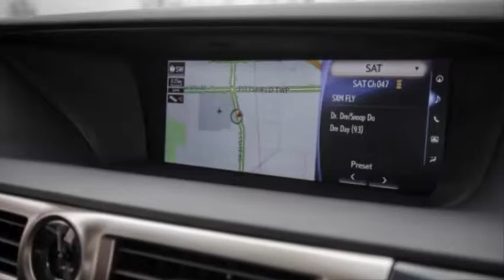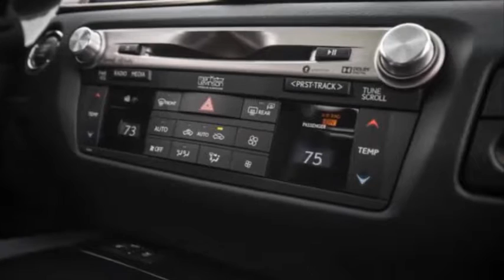2017 lexus Gs200T Less power for less money Review Interior And Exterior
2017 lexus Gs200T Less power for less money  Review Interior And Exterior When the Lexus GS arrived in the early 1990s—the original Giugiaro-designed one—its mission was to challenge the reigning mid-size luxury sedans from Audi, BMW, Jaguar, and Mercedes-Benz. Accordingly equipped with a choice of V-6 or V-8 engines, the second-generation model made such a convincing case that it won 10Best Cars accolades for three years running (1998 through 2000).

Autocar hd video is a channel devoted exclusively to the international world car. Discover all the new cars before anyone else! suggestions and criticism are both very we wait !!

--- Content autocar hd video broadcast editorial purposes --- Fill in Autocar channel hd video it is likely to be distributed, published, edited or used,,